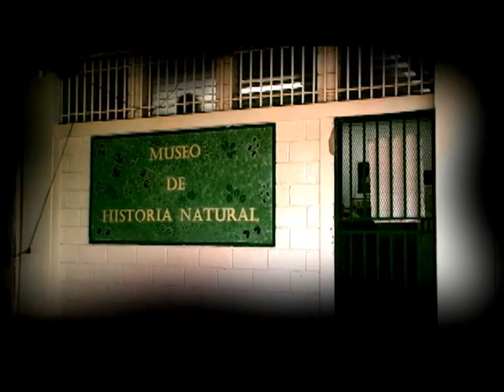Sala de Arte: Ballet Nacional Folclórico Garífuna de Honduras